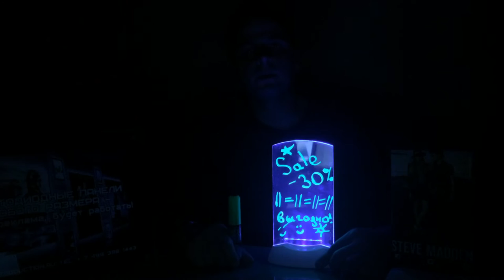Тейбл тент купить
Тейбл Тент от компании Sky Producion